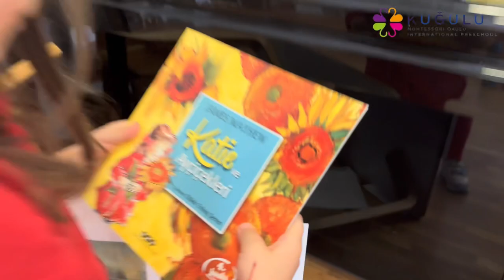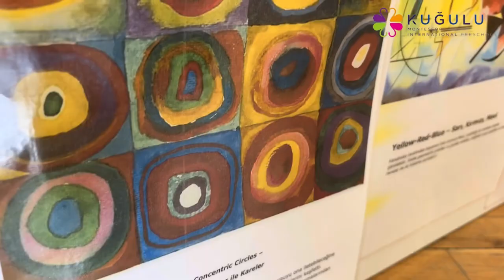Kuğulu Sanat Sergisi. 🦢